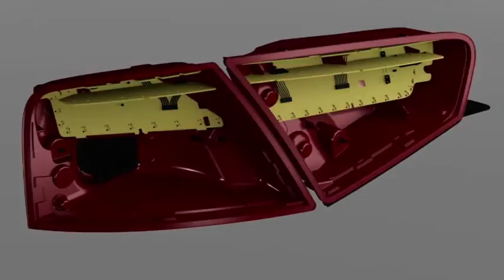LED rear lights